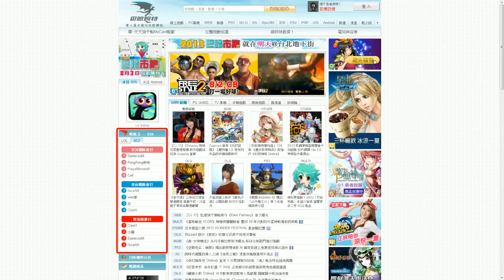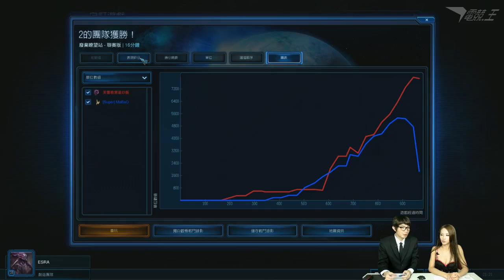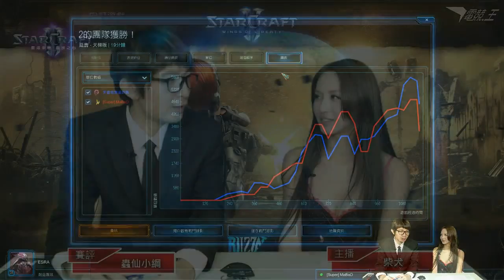[電競王-SC2]2013R4賽季季後賽-八強賽 芙蕾雅慧星炒飯 VS MaBaO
主播：柴犬；賽評：蟲仙小綱

《對戰清單》 芙蕾雅慧星炒飯(蟲族) VS MaBaO(神族)
《賽制》BO3

[第1局]
地圖：廢棄瞭望站-聯賽版
勝利者：芙蕾雅慧星炒飯

[第2局]
地圖：延壽-天梯版

《總比分》2:0
《總勝利者》芙蕾雅慧星炒飯

日期:2013/12/06-2100